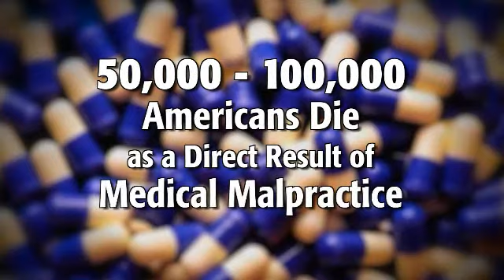Medical Malpractice - Terry Crouppen's St. Louis